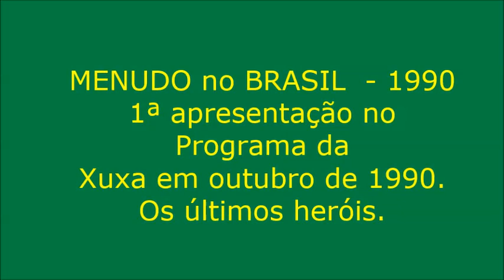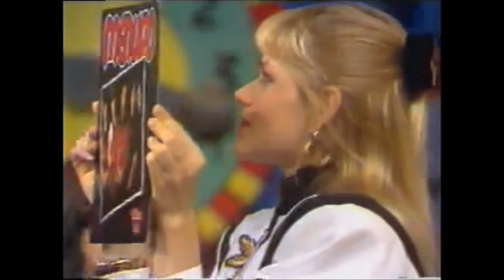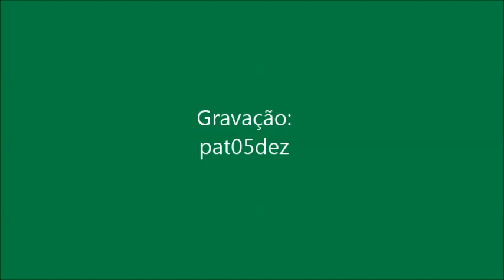Menudo no Brasil - 1990 - 1ª apresentação no programa da Xuxa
Menudo em sua 1ª apresentação no Programa da Xuxa em outubro de 1990.
Menudo : Sergio, Ruben, Robert, Rawy e Adrian